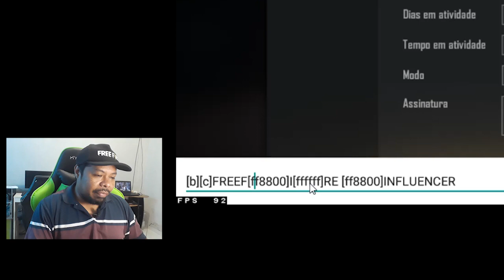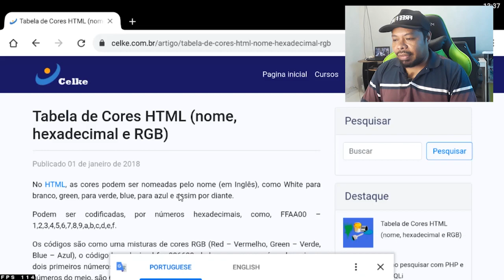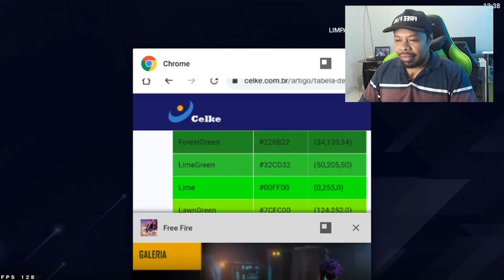COMO COLOCAR INFLUENCER NO PERFIL DO FREE FIRE - MODO FACIL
Você já deve ter visto no perfil de alguns jogadores/players de freefire escrito FreeFire Influencer e não sabe como colocar? Assiste ao video todo e veja que é mais simples do você pensa!

Como colocar influencer no perfil do free fire

Código de influencer - [b] [c]FREEF[ff8800]I[ffffff]RE [ff8800]
Código V de Verificado - [b][c][ffd319]ⓥ[ff0000]FREEFIRE INFLUENCER
SOMENTE O V DE VERIFICADO -  ⓥ